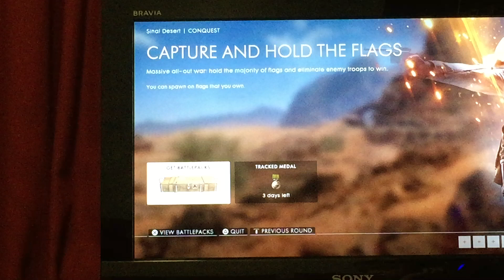Bullies are mean